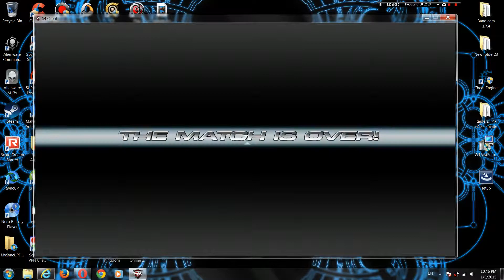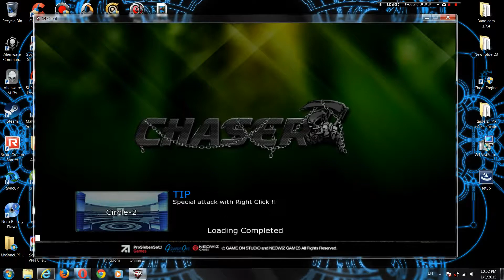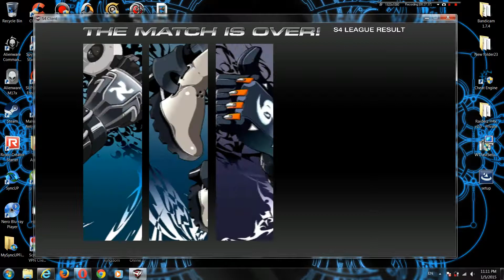S4 League Chaser Game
F2P MMOTPS
Developed by Pentavision a division of Neowiz Games
Publisher Neowiz Games, Aeria Games, AsiaSoft